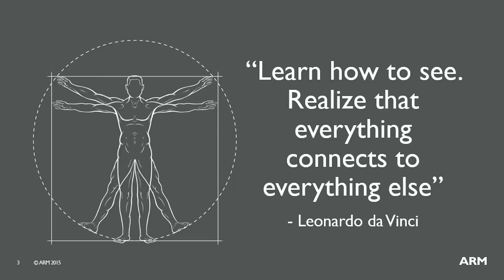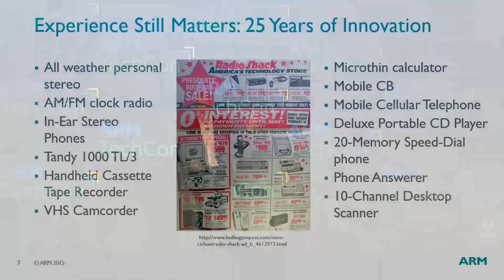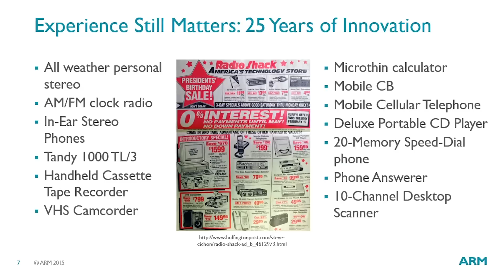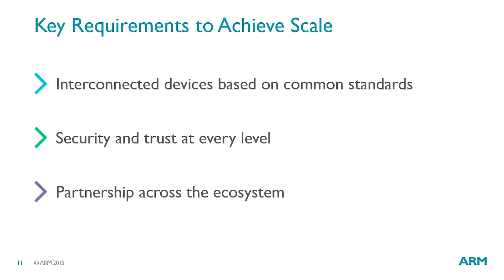Simon Segars Keynote on Building Trust in a Connected World - ARM TechCon 2015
Highlights from ARM CEO Simon Segars keynote at ARM TechCon 2015, including why interconnections between companies are important for innovation, and layering trust and security to scale future technology.